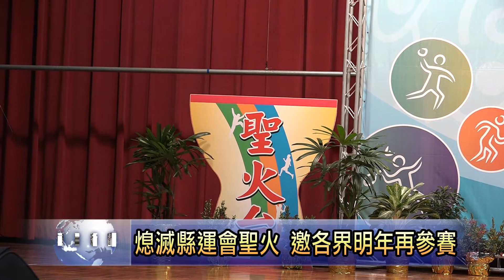南投新聞 縣運閉幕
南投縣第65屆全縣運動會，從本月4號開始，連續四天在縣立體育場等場地熱鬧展開，在今日閉幕式當中，縣府特別準備精采的比賽回顧，並表揚在各項賽事當中，成績優秀的選手與教練，藉此希望比賽結束後，縣民朋友都可以繼續維持運動的好習慣，培養健康的體魄！